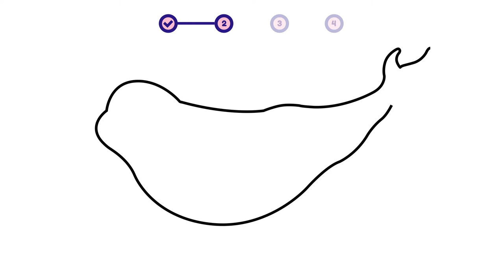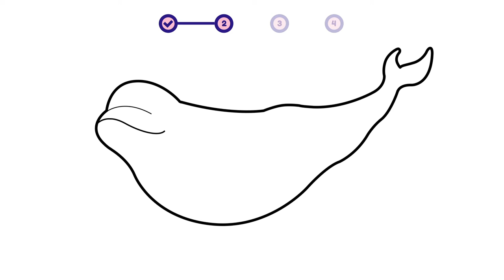How to draw a sea animal - Beluga Whale? Easy and simple drawing | Animal character design tutorial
This is a simple step-by-step video about how to draw a sea animal - Beluga Whale.

00:00 - Intro
00:12 - 01. Simple Layout
00:32 - 02. Sketch
02:51 - 03. Coloring
03:05 - 04. Add Detail!

- how to draw a beluga whale | animal character design for beginners
- como desenhar uma baleia beluga | design de personagens de animais para iniciantes
- cómo dibujar una ballena beluga | diseño de personajes animales para principiantes

- how to draw / (beluga) whale
- como dibujar / ballena
- comment dessiner / baleine
- come disegnare / balena
- как рисовать / кит
- hoe te tekenen / walvis
- wie man zeichnet / Wal
- 描き方 / 鯨
- 如何繪製 / 鯨
- 그리는 방법 / 고래
- qanday chizish kerak / kit
- como desenhar / baleia
- hogyan rajzolj / bálna
- cum să desenezi / balenă
- cara menggambar / ikan paus
- কিভাবে আকে / তিমি
- conas a tharraingt / míol mór
- ako kresliť / veľryba
- hur man ritar / val
- jak kreslit / velryba
- duci / cete
- hvordan tegner man / hval
- kaip piešti / banginis
- วาดอย่างไร / ปลาวาฬ
- làm thế nào để vẽ / cá voi
- πως να ζωγραφίσω / φάλαινα
- hvordan tegne / hval
- कसरी कोर्ने / ह्वेल
- कैसे आकर्षित करने के लिए / व्हेल
- nasıl çizilir / balina
- як малювати / кит
- Hoe te tekenjen / walfisk
- як маляваць / кіт
- kako crtati / kit
- kiel desegni / baleno
- kuidas joonistada / vaal
- Paano Gumuhit / balyena
- hoe om te teken / walvis
- wéi zeechnen / Wal
- хэрхэн зурах / халим
- jak rysować / wieloryb
- mar a nì thu dealbh / muc-mhara